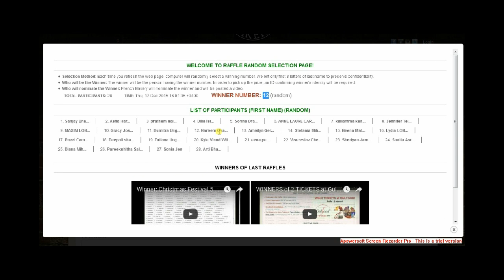2 WINNERS of 3 TICKETS at Dubai Winter Festival!